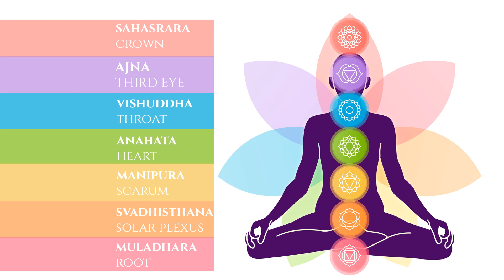Various - Reiki Çakra Dengeleme Müzikleri 1 Saat Kesintisiz - Reiki Chakra Healing Music 1 Hour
AJS MUSIC COMPANY